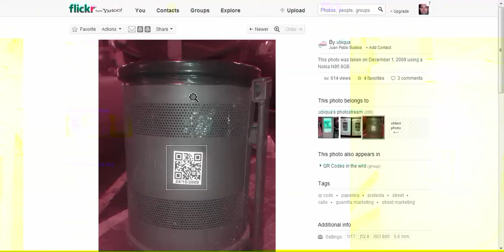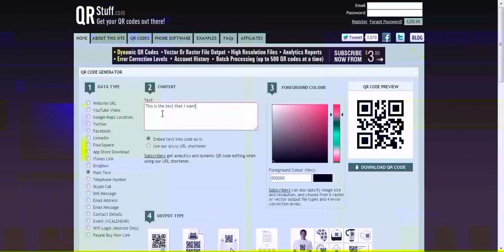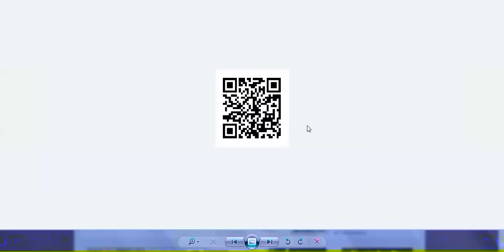QR Code Introduction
What are QR codes and how do I make one? Both questions have dead-simple answers